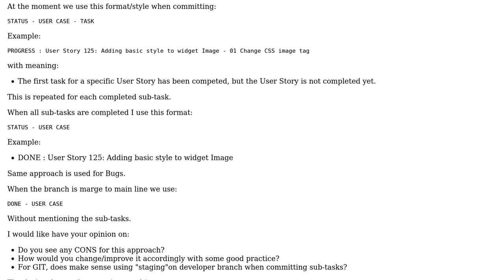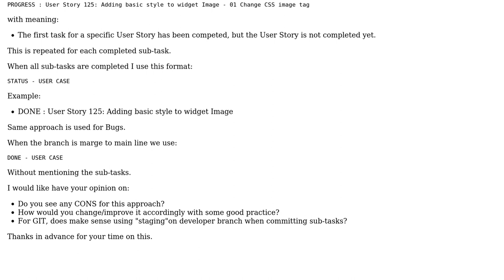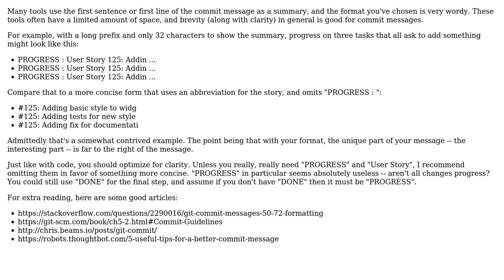Suggestions: Good format for short/commit messages for User Story and Sub tasks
Software Engineering: Suggestions: Good format for short/commit messages for User Story and Sub tasks

With thanks & praise to God, and with thanks to the many people who have made this project possible! | Content (except music & images) licensed under CC BY-SA | Music | Images & others | With thanks to user GibboK user Bryan Oakley and the Stack Exchange Network Trademarks are property of their respective owners. You are responsible for your own actions.